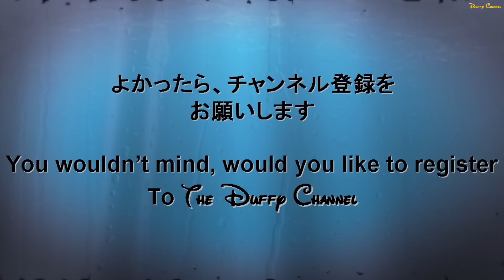ºoº [ マリーちゃん ] ディズニー 2016 ヒッピティ・ホッピティ・スプリングタイム 東京ディズニーランド イースター パレード チアガールスタイルのマリーちゃんかわいい♪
[動画]
ディズニーランドのイースターパレードヒッピティ・ホッピティ・スプリングタイムのマリーちゃんの３ｒｄの様子です。

[見所]
今年はテーマがエッグレースとなり、ショーモードも大幅にリニューアルされミッキーやミニーのコスチュームも新しくなっています。

[内容]
今年もひみつのイースターガーデンに、ディズニーの仲間とイースターバニーたちが大集合。春の一大イベント「ディズニー・イースター」ならではのゆかいで楽しいパレードを繰り広げます

This video is Disney Easter Parade Hippity Hoppity Spring Time Parade at Tokyo Disneyland.